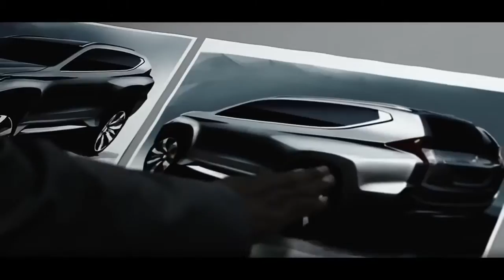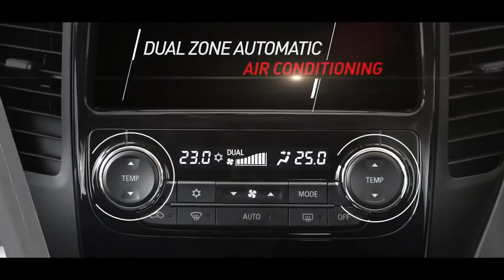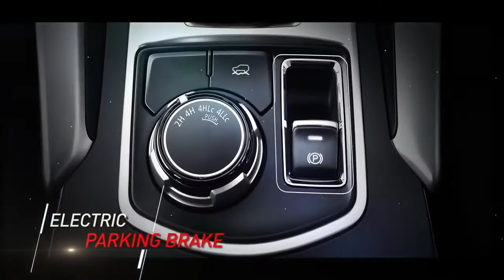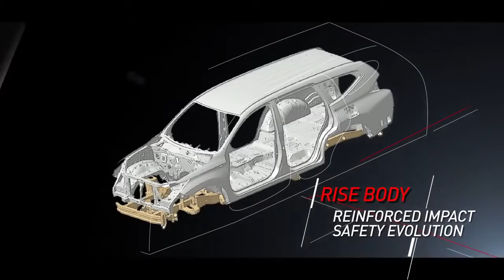Mitsubishi All New Pajero Sport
Lautan Berlian Motor Cabang Cibinong
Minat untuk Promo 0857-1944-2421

Mitsubishi New Pajero Sport - A Vision to Explore‎
    Stylish & Comfortable Off Road SUV dengan Dynamic Shield & kenyamanan premium
Hasil Telusur
All New Pajero Sport - KTB Mitsubishi Motors Indonesia

Feel the sensation of adventure with All New Pajero Sport for you and your family. Exploring with classy comfort, unlimited tough performance. A vision that ...
New Pajero Sport - KTB Mitsubishi Motors Indonesia

Rasakan serunya petualangan Anda dan keluarga dengan All New Pajero Sport. Menjelajah dengan kenyamanan berkelas, performa tangguh tanpa batas.
Harga Pajero Sport, Review & Spesifikasi Maret 2017 | Semisena.com

Jika sebelumnya kita mengupas tuntas pikap New Triton, sekarang kita akan membahas All New Mitsubishi Pajero Sport versi baru yang merupakan generasi ...
‎Generasi Baru Pajero Sport ... · ‎Hanya All New Pajero Sport ... · ‎Toyota Fortuner
Harga All New Pajero Sport Terbaru Maret 2017 - OtoManiac

Mengusung nama All New Pajero Sport, Mitsubishi akan kembali mengaspal jalanan Indonesia dengan varian mobil sport yang akan menyihir mata para ...
Inilah Desain Mewah Interior All New Mitsubishi Pajero Sport 2016 ...
i
seperti apakah desain interior yang cukup mewah dan bakal memikat para konsumen? Berikut adalah detail dari interior All New Mitsubishi Pajero Sport 2016.
Harga Mitsubishi Pajero Sport, Review, Spesifikasi & Gambar | Oto

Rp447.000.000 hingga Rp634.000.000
Area kabin Mitsubishi All-New Pajero Sport dijejali dengan berbagai aspek untuk memikat konsumennya. Namun terlihat terlalu ramai dengan adanya ornamen ...
Mitsubishi All New Pajero Sport 2016 - Review Indonesia - YouTube
Video untuk Mitsubishi All New Pajero Sport
▶ 5:42

21 Jul 2016 - Diupload oleh Otniel Yudi Hartanto Sianturi
Sebuah Identitas Baru dari Mitsubishi Motors menampilkan Eleganitas Offroad SUV dengan ...
Harga Mobil Pajero - Dealer Mitsubishi Jakarta
Untuk menunjang tingkat kenyamanan konsumen All New Pajero Sport membalut kursi driver maupun penumpang dengan material yang lebih empuk dengan ...
All New Pajero Sport - Mitsubishi - OLX.co.id
olx.co.id › Semua iklan › Mobil › Mobil Bekas
All New Pajero Sport OLX.co.id. ... MITSUBISHI All New Pajero Dakar 2016 pakai 2017 Plat L. Mobil Bekas » Mitsubishi Surabaya Kota. Rp 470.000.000. Nego ...
GIIAS 2016: Mitsubishi Hadirkan All New Pajero Sport Limited Edition
/LzW1GLZB3jTAkg2B97fW_Uh...
17 Agt 2016 - Mitsubishi memperkenalkan Pajero Sport Limited Edtion di GIIAS 2016. Apa saja bedanya?
Penelusuran yang terkait dengan Mitsubishi All New Pajero Sport